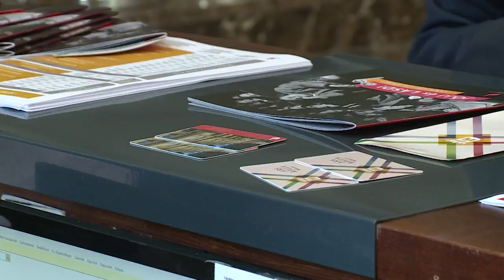240611 Paletta magazin